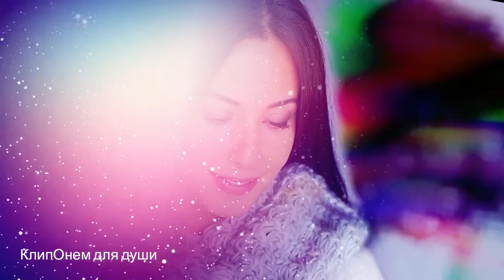Обалденные песни о любви! СБОРНИК 2024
Лучшие песни! СБОРНИК 2024 Обалденные песни о любви!
автор ролика Вера Боброва КлипОнем для души
♬ ▶️Песни добавлены с личного разрешения автора и исполнителя
Виктор Могилатов
Рекомендую посмотреть другие видео на канале
С наилучшими пожеланиями, Вера Боброва КлипОнем для души